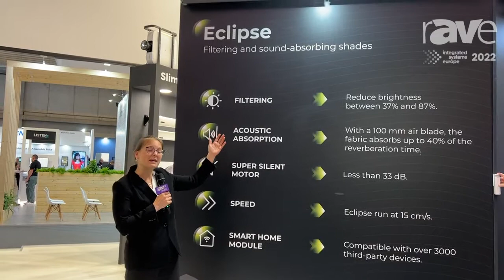ISE 2022: ScreenLine Exhibits Its Eclipse Range of Light- and Sound-Absorbing Motorized Shades